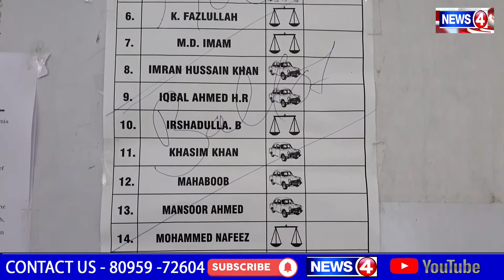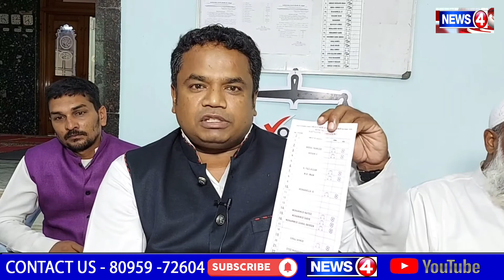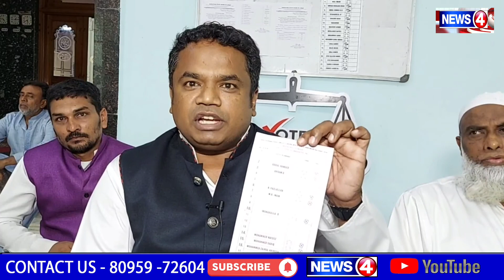Ulsoor Jamia Masjid Election || Election Held On 10-10-2021 Jamia Masjid Ulsoor